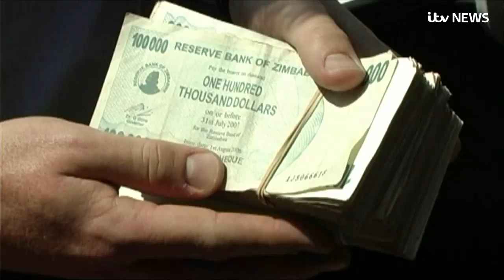Former Zimbabwean president Robert Mugabe dies aged 95 | ITV News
Robert Mugabe, former prime minister and president of Zimbabwe whose rule was mired in accusations of human rights abuses and corruption, has died aged 95.

His near 40-year leadership of the former British colony was marked with bloodshed, persecution of political opponents and vote-rigging on a large scale.